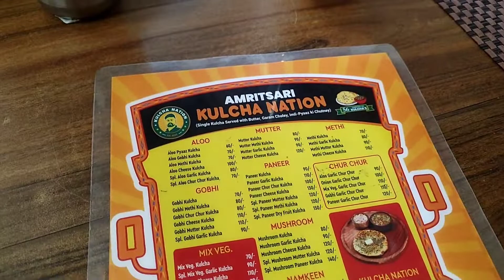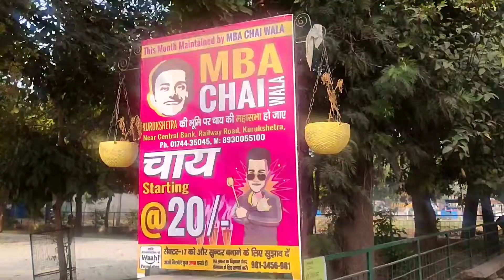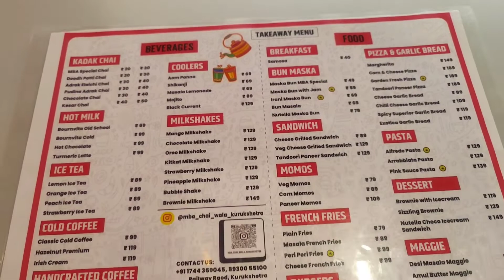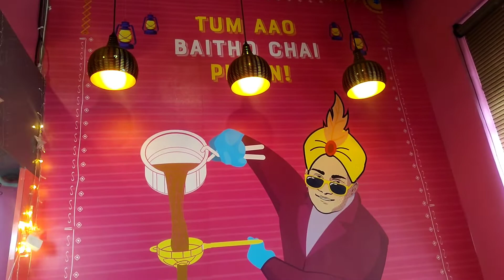kurukshetra vlog | Haryana roadways | Amritsari nutrikulcha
kurukshetra tour vlog | Amritsari nutrikulcha | Nk vlogs | haryana roadways
2. Prafull Billore